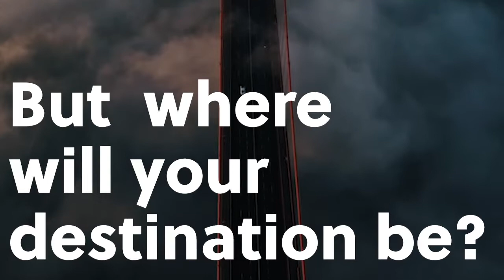Where Is Your Destination?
'Believe on the Lord Jesus Christ and you will be saved'
Acts 16:31